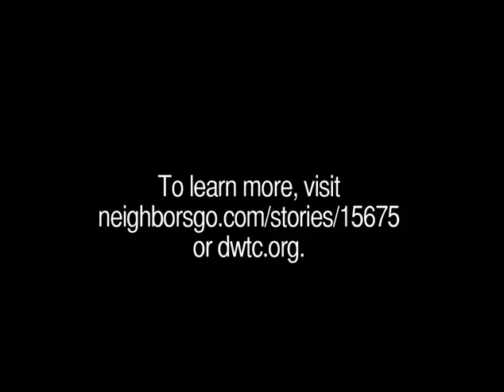Wheels on the Court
Members of the Dallas Wheelchair Tennis Club hit the courts with players from Oak Creek Tennis Center in Carrollton for an Up/Down Tennis League.